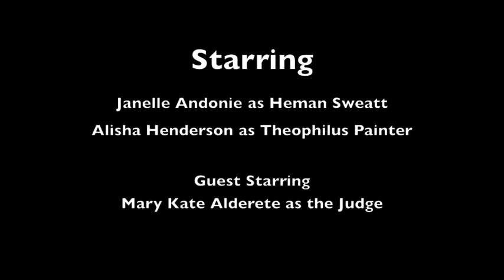Sweatt v. Painter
Our re-ennactment of the Sweatt v Painter case for Andy Hogue's Political Science class at Baylor University